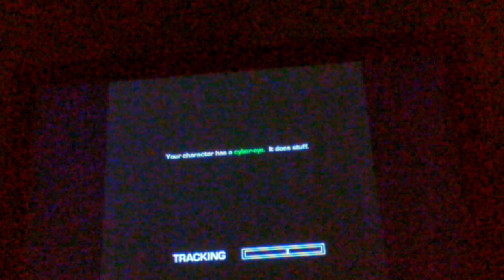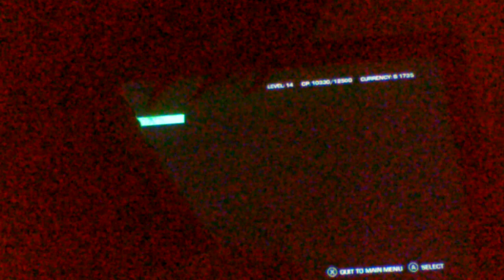P2 of Farcry 3 of p5